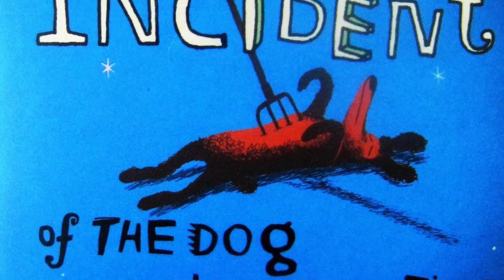A Chat With Joseph Ayre Of Curious Incident Of The Dog In The Night-Time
In this video I chat to Actor Joseph Ayre who has just joined the cast of Curious Incident Of The Dog In The Night-Time at Gielgud Theatre, London.

Thanks to all at the Gielgud Theatre and National Theatre.

Video intro animation: John von Ahlen
Video outro animation: Phil Bearman